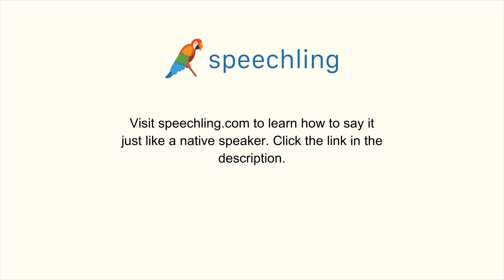ドイツ語で"使命"の発音の仕方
男性コーチ
Mission

女性コーチ
Mission

使命

使命